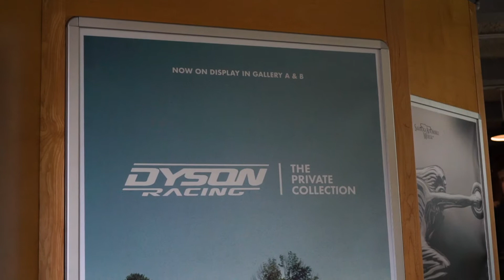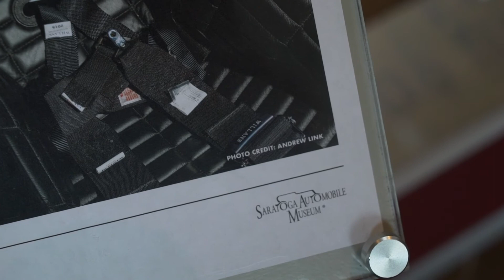ANDREW LINK PHOTOGRAPHY | VLOG #1 FIELD TRIP TO SEE MY PORSCHE 962 PHOTOS IN A MUSEUM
A few months back the Saratoga Automobile Museum reached out asking if they could use a few of my photos for an exhibit of the Dyson Racing Porsche 962 that I shot a long time ago
for RXspeed. Yesterday we took a drive up to Saratoga to check it out!